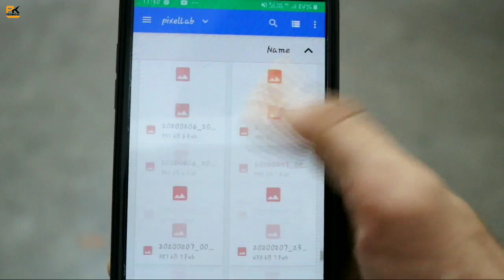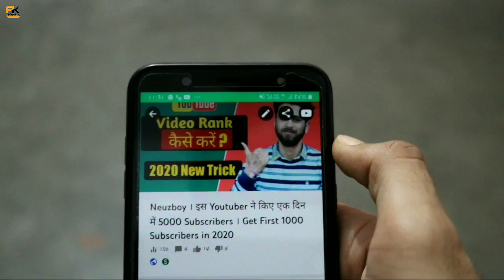Youtube Studio App Mei THUMBNAIL Save Nhi Ho Raha ? Issue Fixed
Youtube Studio App Mei THUMBNAIL Save Nhi Ho Raha ? Issue Solved

Yt studio
Thumbnail
Custom thumbnail